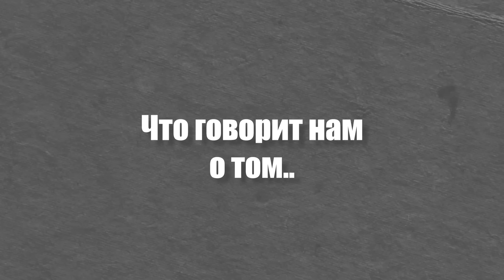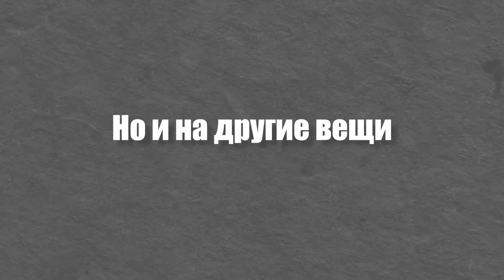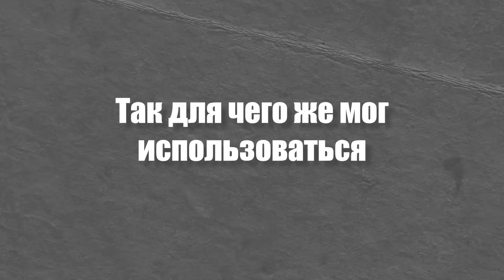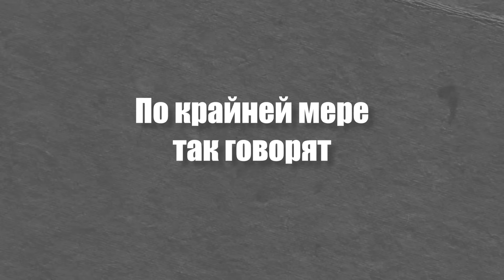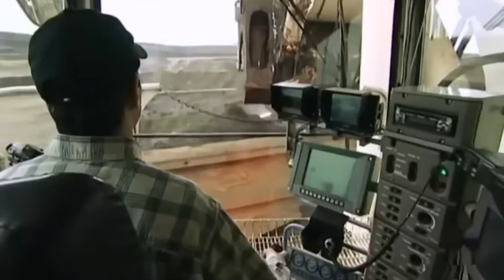Самая ОГРОМНАЯ Техника В США! Настоящий Город На Колёсах!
Сегодня вы узнаете про самые большие и мощные машины в истории США. Поверьте, эти гиганты действительно поразят вас! А в конце ролика вы увидите такую машину, которая способна перемещать более восьми тысяч легковых автомобилей за раз.

Таймкоды:

00:00 Вступление
00:31 Big Brutus
02:00 Big Muskie
03:16 Big Bertha
04:32 Marion 6360
05:47 Stratolaunch
07:30 LeTourneau L-2350
09:00 Caterpillar 797F
10:13 USS Akron
11:31 Bucyrus RH400
12:37 NASA Crawler-Transporter
14:14 Заключение